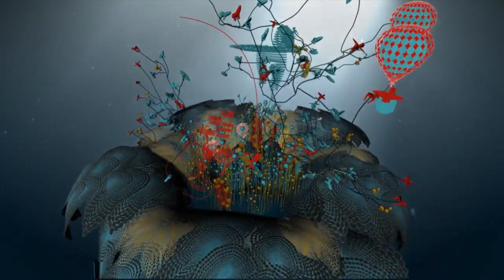Ольга Арефьева Химеры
Клип Химеры